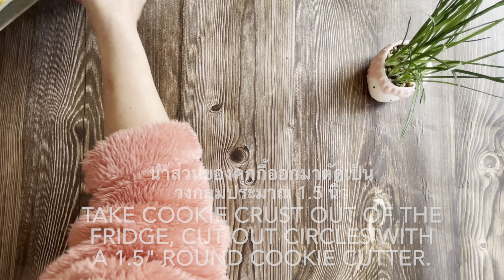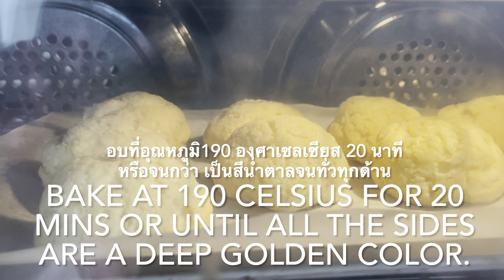Totoro Thai Tea Cream Puffs (Choux au Craquelin) ครีมพัฟชาไทยโทโทโร่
Totoro Thai Tea Cream Puffs (Choux au Craquelin)
ครีมพัฟชาไทยโทโทโร่

❤️Ingredients

ครีมชาไทย-ส่วนที่ 1 วิปครีม
Thai Tea Diplomat Cream - Part 1 Whipped Cream
* วิปปิ้งครีม    200ml       Heavy cream / Whipping cream
* ชาไทย         2 bags.     Thai tea

ครีมขาไทย-ส่วนที่ 2 คัสตาร์ทครีม
Thai Tea Diplomat Cream - Part 2 Pastry Cream
* วิ้ปปิ้งครีม    240 ml     Heavy cream / Whipping cream
* น้ำตาล          70g         Caster sugar
* ไข่แดง             2           Egg yolk
* แป้งข้าวโพด  25g        Corn flour

การตกแต่งโทโทโร่
Decorations
* Edible Eyes            ตาที่ทำมาจากน้ำตาล
* Melted chocolate  ชอคโกแลตที่ละลายแล้ว

ส่วนผสมคุกกี้
Cookie Crust Ingredients
* เนยที่อุณหภูมิห้อง 60g    Unsalted butter at room temperature
* น้ำตาล                  50g    Caster sugar
* แป้งเค้ก                 60g    Cake flour

ส่วนผสมแป้งพัฟ
Cream Puff Ingredients
* น้ำเปล่า     140 ml   Water
* เนย จืด       65g       Unsalted butter
* เกลือ          1/2 tsp   Salt
* แป้งขนมปัง   80g     Bread flour
* ไข่ไก่              2         whole egg

Bake at 190 Celsius for 20 minutes
อบที่อุณหภูมิ 190 องศาเซลเซียส 20 นาที ไฟบนล่าง

More Recipes ชมสูตรอื่นๆตามลิงค์ข้างล่างได้เลยค่ะ  🔽